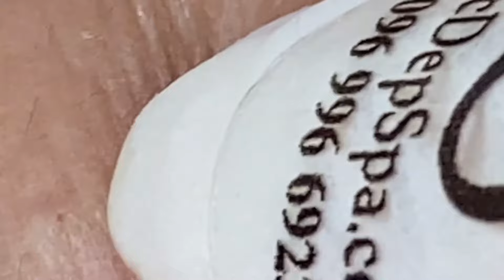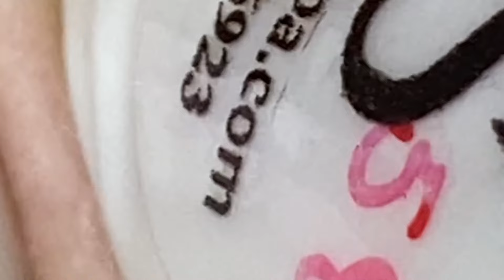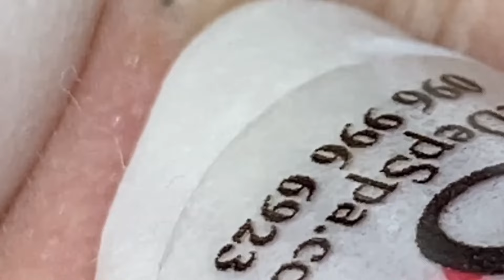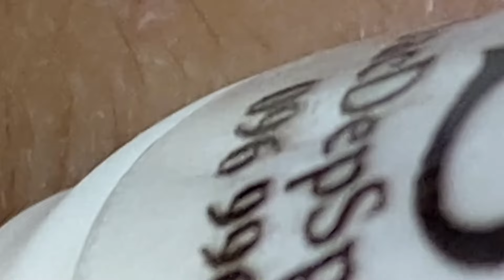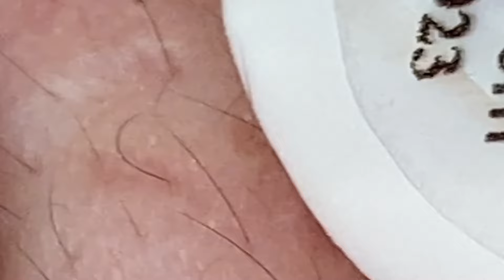𝐀 𝐖𝐨𝐧𝐝𝐞𝐫𝐟𝐮𝐥 𝐃𝐚𝐲 #1092